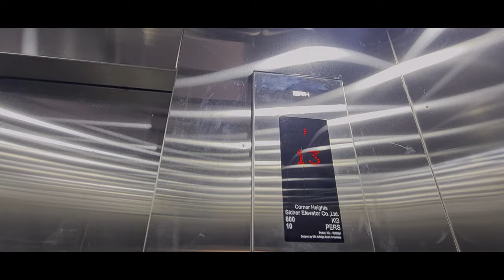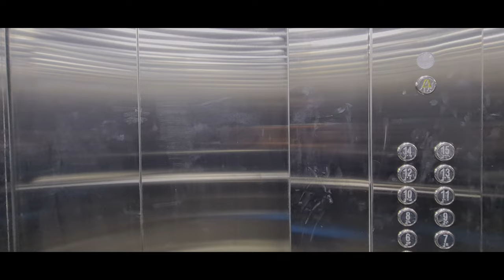Affordable 1BEDROOMS in Ngong Road.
1bedroom goes for 38k and 40k in Junction mall area Ngong Road, parking is available and also lift is available they have a backup generator and kids play area.

Call us the listing agents.
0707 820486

Music by: Unknown Brain - Blackhole (ft. Ava King) [NCS Lyrics]